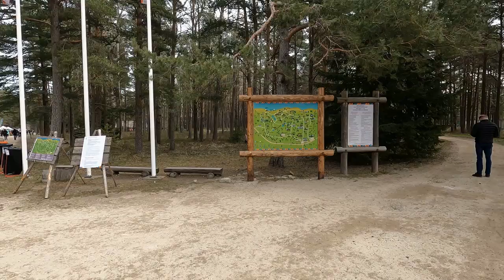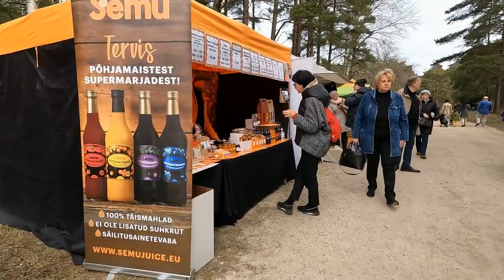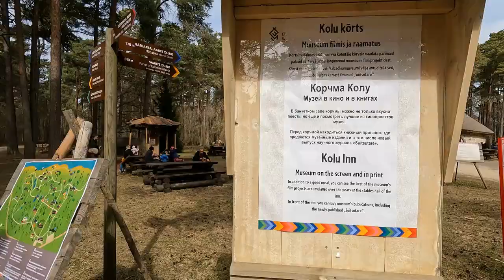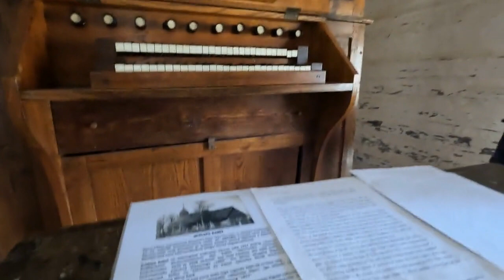Эстонский Музей под открытым небом Eesti Vabaõhumuuseum 2022.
Эстонский музей под открытым небом (Эстонский : Eesti Vabaõhumuuseum) представляет собой реконструкцию в натуральную величину сельской / рыбацкой деревни 18-го века, которая включает церковь, гостиницу, школу, несколько мельниц, пожарную часть, двенадцать дворов и навесы для сетей.